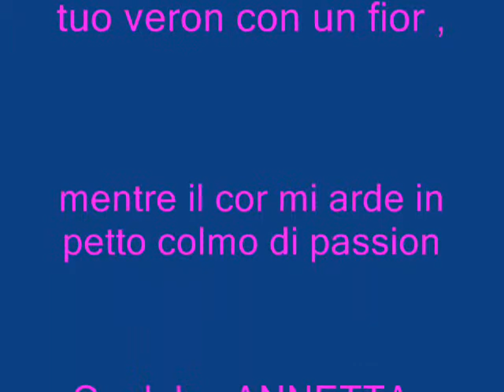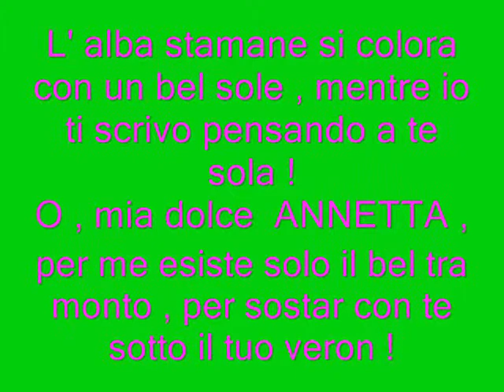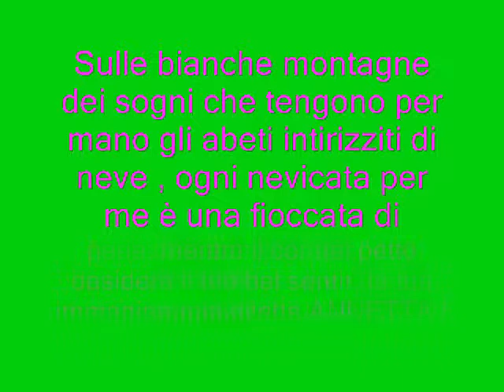MUSICA PROIBITA - GIANNI TALENTO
PENSIERI DI CIRO TROCCIOLA